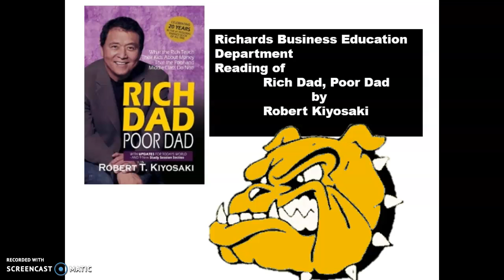Richards H. S. Business Education Department - Rich Dad Poor Dad Chapter 1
Richards Business Education Department - Rich Dad Poor Dad by Robert Kiyosaki